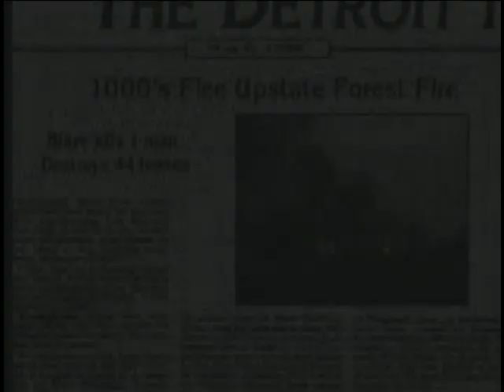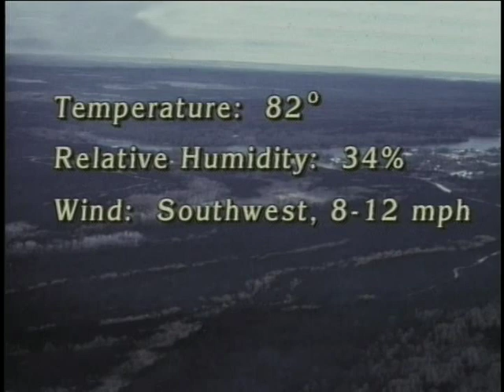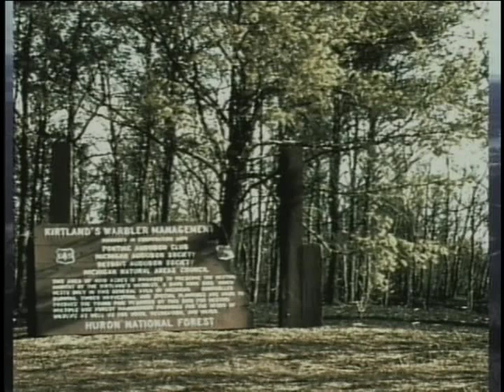Dozer Boss - Part 3 - Mack Lake Fire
Dozer Boss - Part 3 - Mack Lake Fire - National Wildfire Coordinating Group 2006 - NFES 2856 - Course S-232. Who is the dozer boss (DOZB) and just what does he do? The DOZB is an ICS position who is usually supervised directly by a DIVS or STLD in the nationally recognized operations chain of command. He is the manager of an agency contract for one or more dozers, with operator, transport, and assigned personnel. He may manage agency assigned equipment/personnel independently or in addition to private contractors.